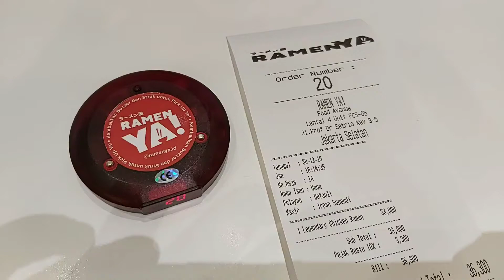RAMEN YA! RAMENYA Menu Mie Ramen Legendaris | Legendary Chicken Ramen Original - Jalan Jalan Kuliner